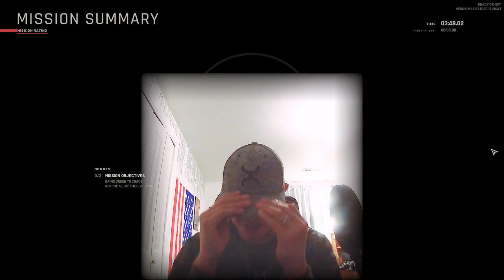Ready or Not [ Funny Moments ] I Found Matt Rife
I found mattrife in Ready or Not melbean readyornot